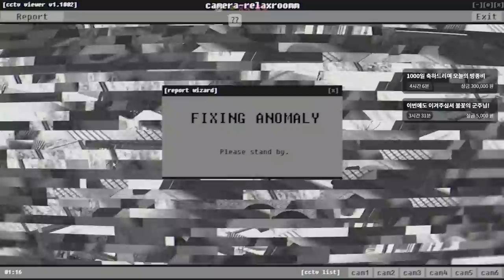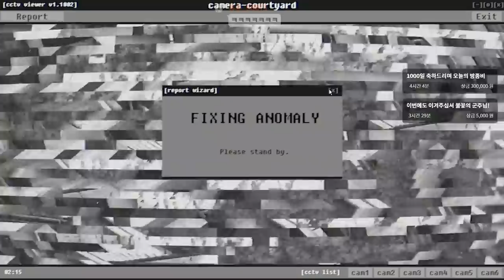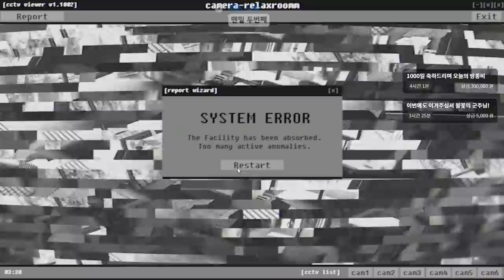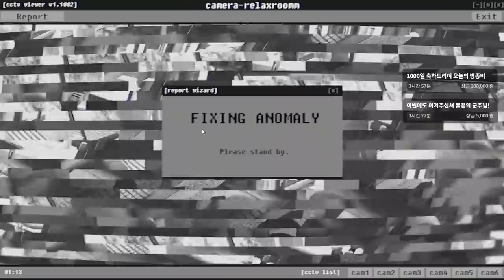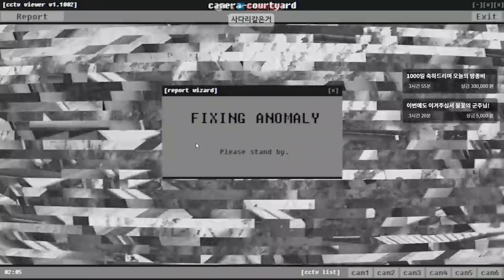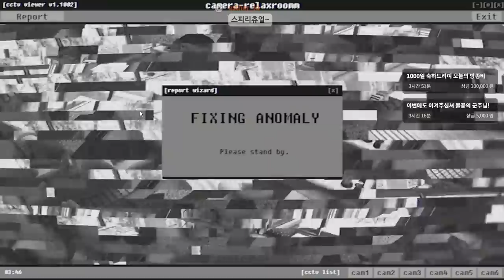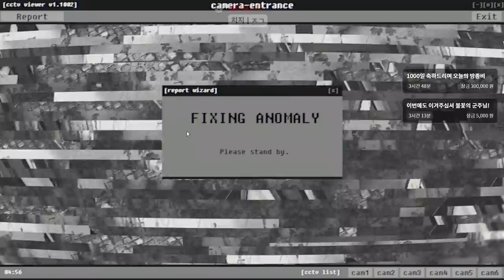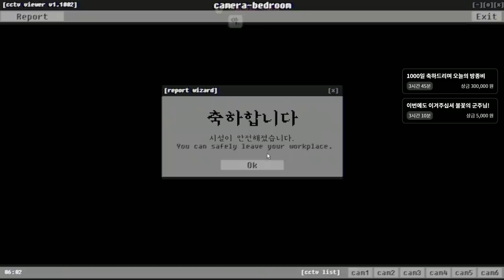집안 cctv에 이상한 것이 찍혔다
게임 이름: I Am The Caretaker
다운로드/구매 하는 곳 인데 어째서인지 막혀 있음
가격: 무료